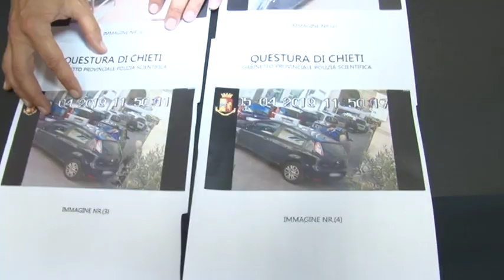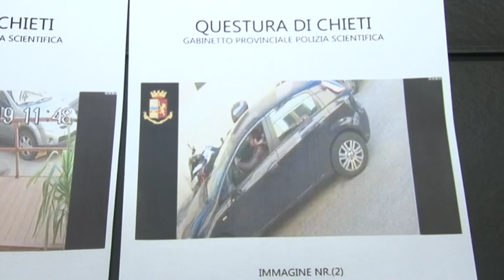Truffe agli anziani. Due arresti della Polizia a Chieti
Due truffe ai danni di due anziani, un 92enne di Chieti, e un 79enne lancianese, sono state scoperte dagli agenti della Squadra Mobile della Questura di Chieti. Due giovani campani di 23 e 36 anni sono finiti agli arresti domiciliari